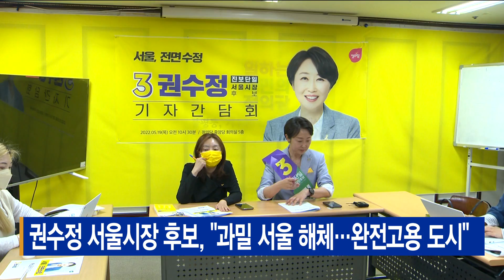[연계3]권수정 서울시장 후보, “과밀서울 해체…완전고용 도시”_SK broadband 서울뉴스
[기사내용]
권수정 서울시장 진보단일 후보도 정의당 당사에서
기자회견을 갖고 본격적인 선거전에 돌입했습니다.

권수정 후보는 서울형 일자리 보장제를 도입해
일하고자 하는 모든 시민에게 일자리를 제공하는
완전고용도시를 만들겠다고 포부를 밝혔습니다.

또 과밀한 서울의 문제를 해결하기 위해
특별시 지위를 내려놓고 수도 이전을
적극 추진하겠다고 약속했습니다.

서울형 주택연금을 도입해 주택을
소유하고 있는 어르신이
지방으로 거주지를 옮기면 주거 지원과
연금을 제공하고 해당 주택은 청년에게
저렴한 비용으로 임대하겠다는 계획입니다.

[권수정ㅣ서울시장 진보단일 후보]
“기후위기와 불평등 그리고 차별에 맞서는 이번 선거에서
제대로된 대전환의 계기를 저 권수정으로부터
정의당에서부터 시작하겠다는 말씀을 드리겠습니다.”

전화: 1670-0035